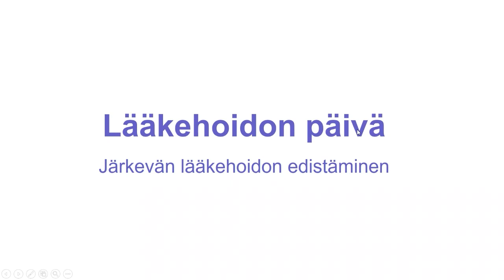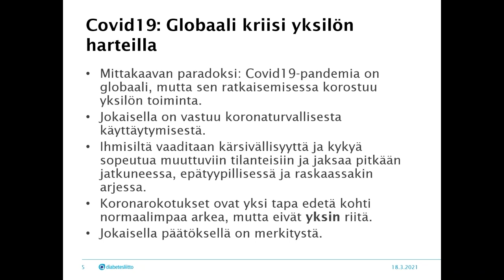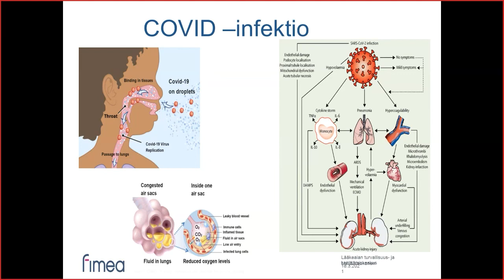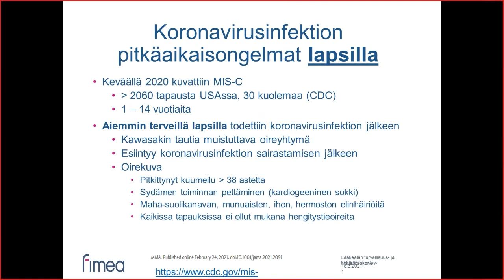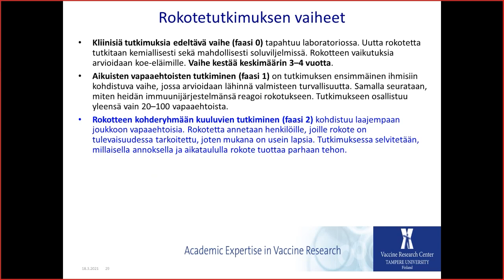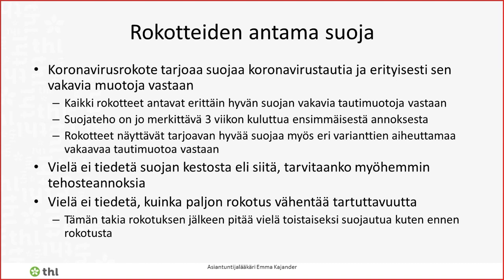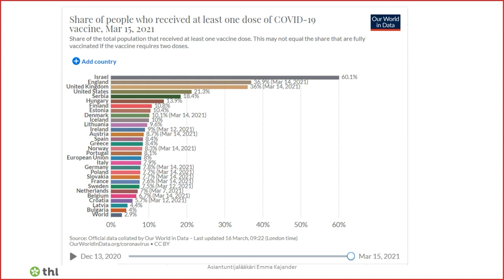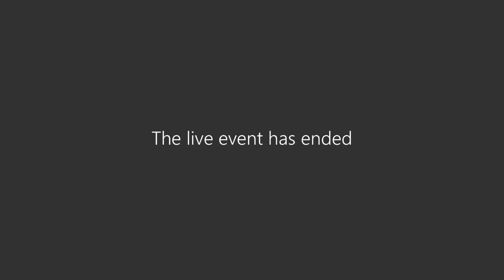18.3 Lääkehoidon päivä